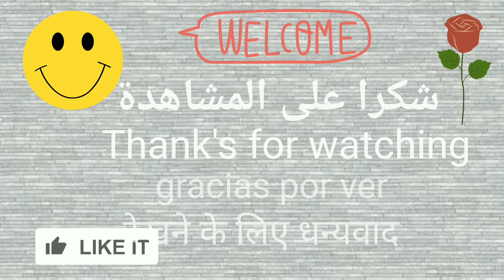Top Armaf Fragrances Clones | how to make a collection with less price 🤑